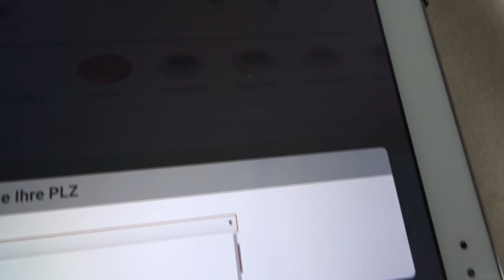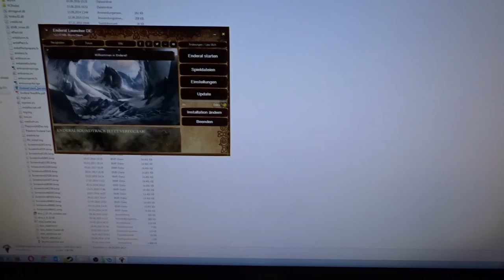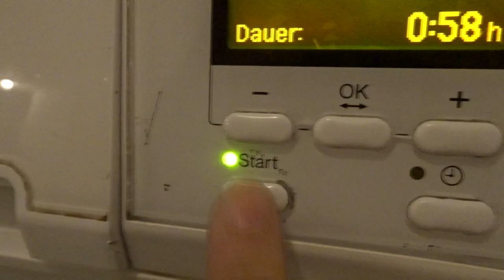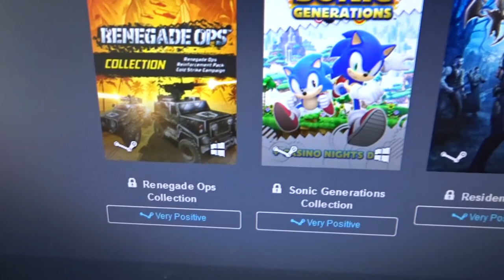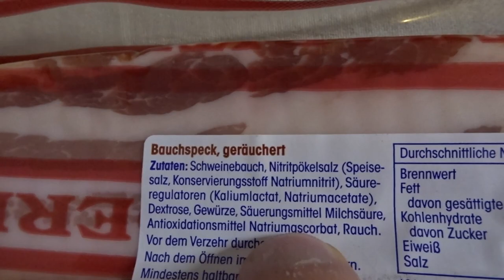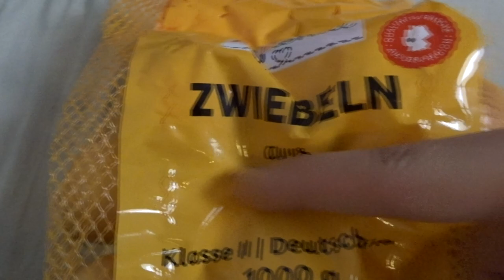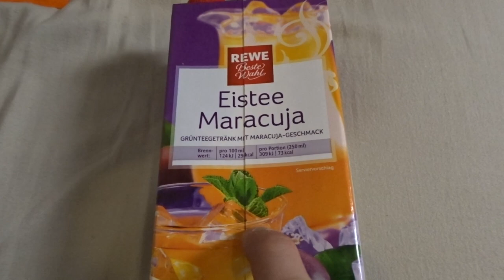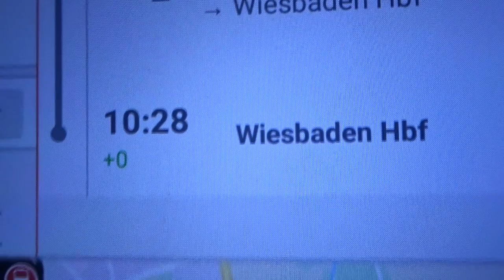MEIN ERSTER VLOG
Ich hab einfach mal probiert, wie das mit dem Vloggen so ist, das ist dabei rausgekommen

● VLOG #001 : MEIN ERSTER VLOG

VLOG

Vlog's von allem, ob ich essen gehe, den Nobelpreis bekomme oder in Urlaub fahre.